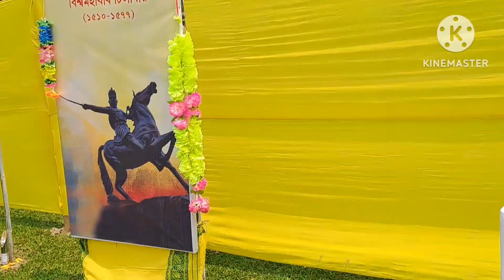বিষুৱা উতসৱ উদযাপন, দহেলাপাৰা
বিষুৱা উতসৱ উদযাপন, দহেলাপাৰা, 14/04/2023 bishuwa # bihu # rongalibihu